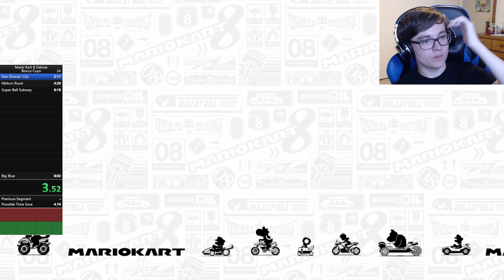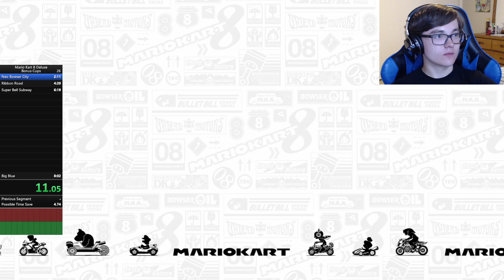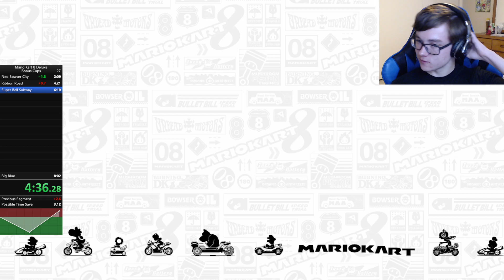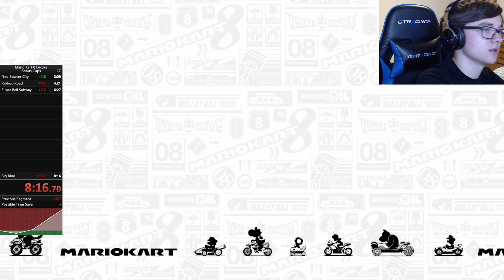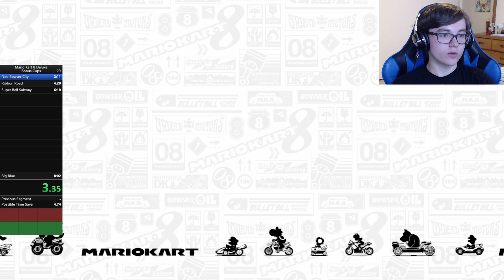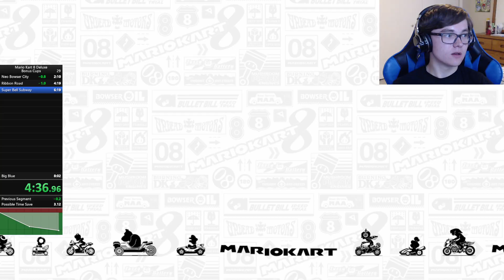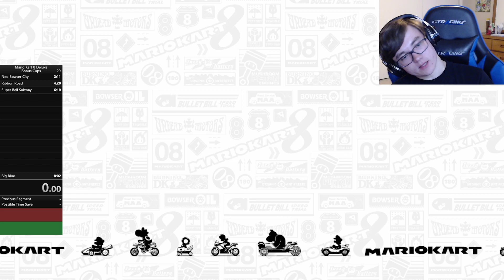Speedrunning is for Losers (me)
Its me I'm losers